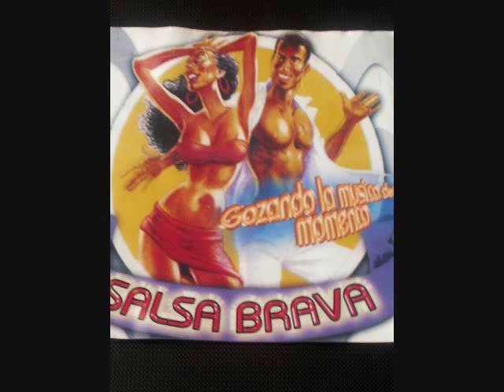SALSA NENA dm CARACOL CLASSIC'